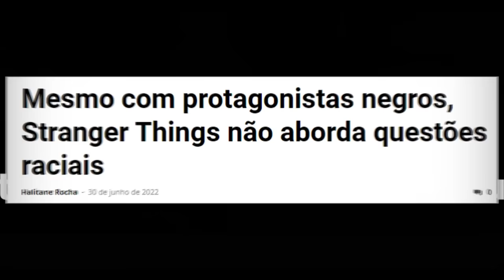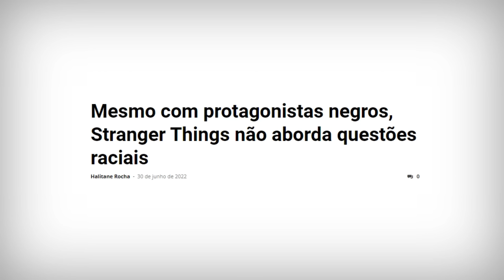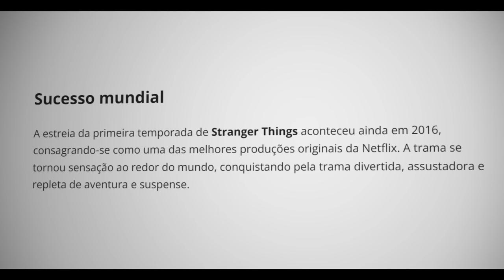STRANGER THINGS ESTÁ SENDO CANCELADA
Onde é que as coisas vão parar...

STRANGER THINGS CANCELADA POR RACISMO